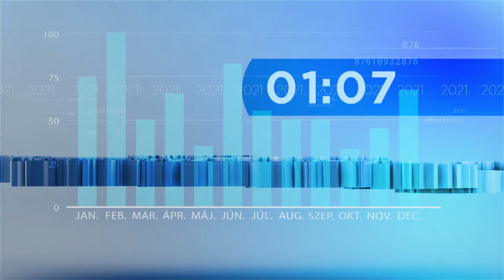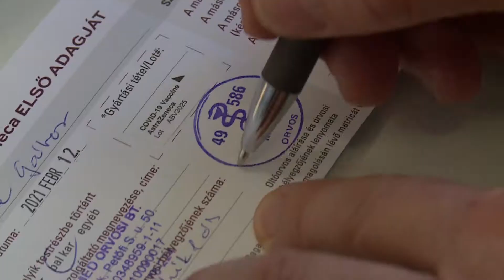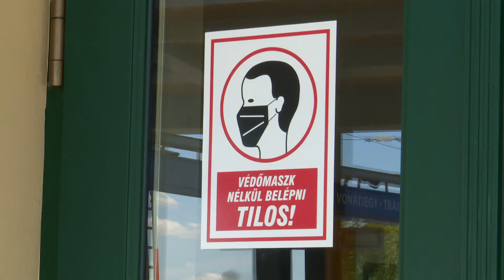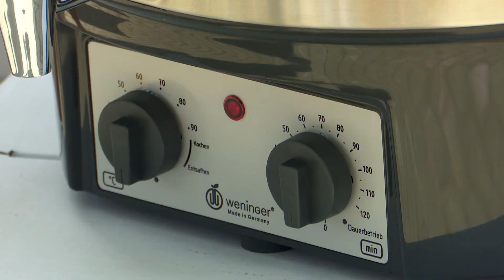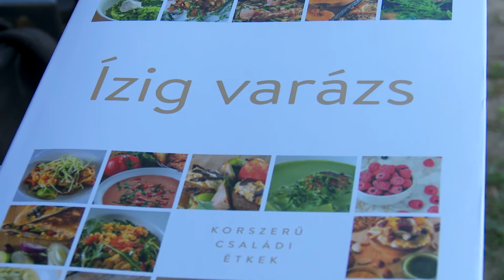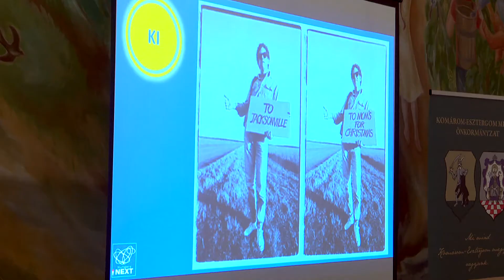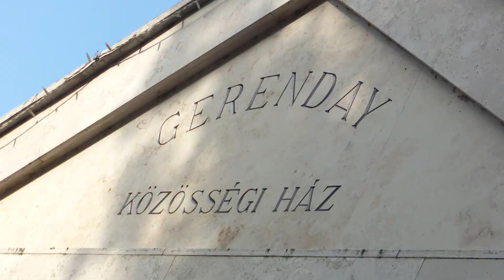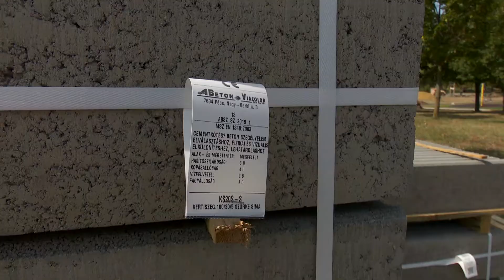Híradó - 2021.09.15. - Veszélyhelyzet; megbetegedések; befőzőgépek; Megyei Értéktár Nap; futópálya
Témák:
- Emelkednek az esetszámok.
- Ritka az elhalálozás a két oltást felvevőknél.
- Meghosszabbíthatják a veszélyhelyzetet.
- Növekszik a légúti megbetegedések száma.
- Befőzőgépeket kaptak az intézmények.
- A gyermekétkeztetést újítanák meg.
- Megyei Értéktár Nap Lábatlanon.
- Jól halad a futópálya.